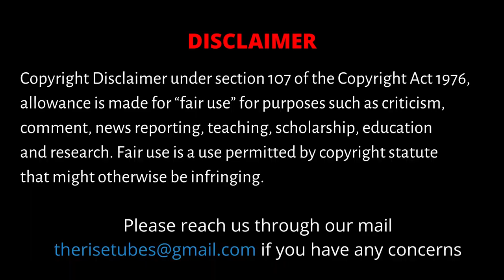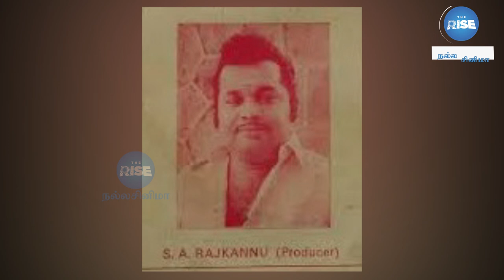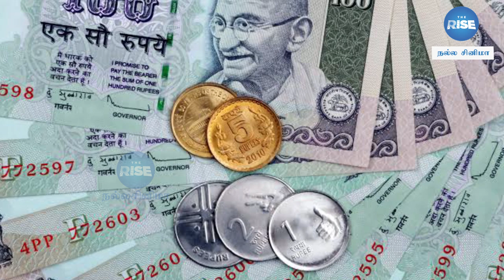Adhu Oru Kaana Kaalam EPI 1 | பாரதிராஜாவிடம் கோபப்பட்ட ரஜினி | 16 வயதினிலே உருவான கதை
This video unearths the facts and trivia on one of the greatest tamil film of all time, 16 vayathinile. Viewers will get to know behind the scene developments that culminated into making it and how rajini, kamal, sridevi, barathiraja and ilayaraja made history with this great film.

CREDITS

Script/Voice/Edit & Produced by : S. Dinakaran